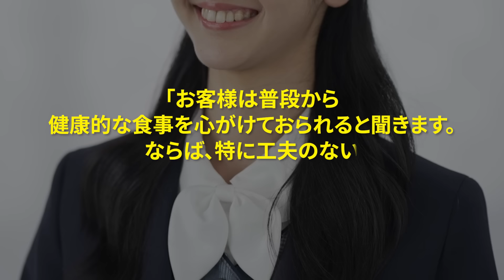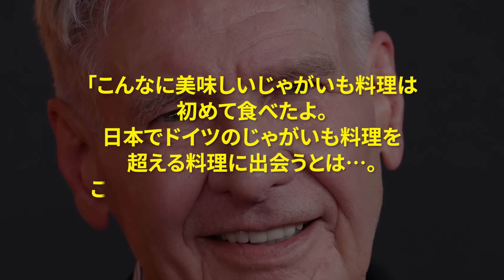【海外の反応】「この奇妙な食べ物はなんだ？」あのハリソン・フォードが日本で肉じゃがと初対面…お袋の味に負けを認めた理由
01:05　環境への啓蒙！ハリソン・フォードの影響力と健康法
04:07　ヘルシー生活の秘密はこれ！ハリソンと和食の深い関係
10:11　日本料理の受容性とハリソン・フォードの地球意識
15:38　海外の反応

LLLLLLLLLLLLLLLLLLLLLLLLLLLLL
・使用フリー動画
LLLLLLLLLLLLLLLLLLLLLLLLLLLLL